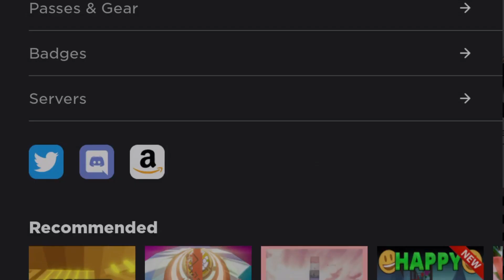This is how tower of hell pros rage quit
Membership plz buy to get emoji like this :_Face::_Laugh::_TylerCar::_What: :, and add on discord until it expired.